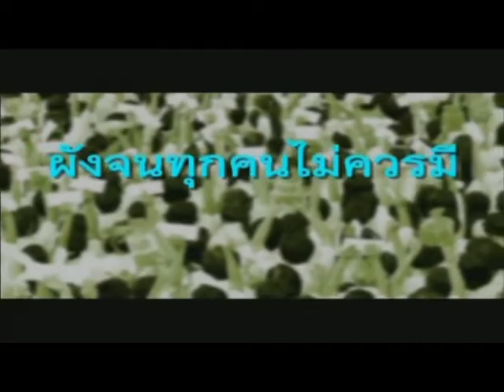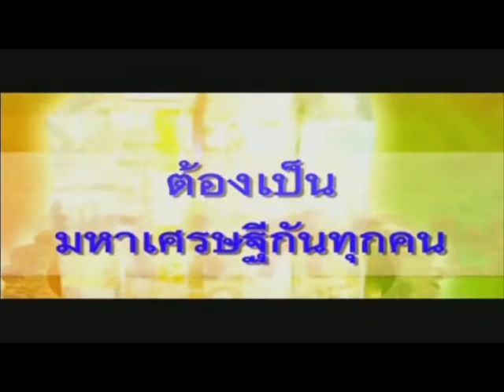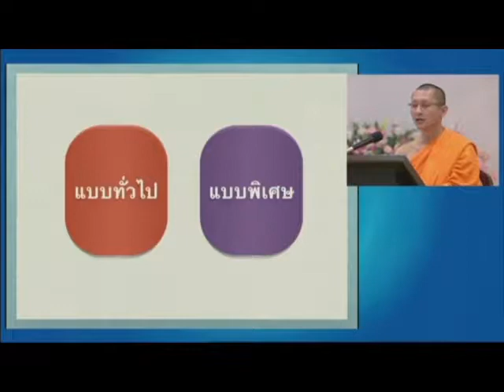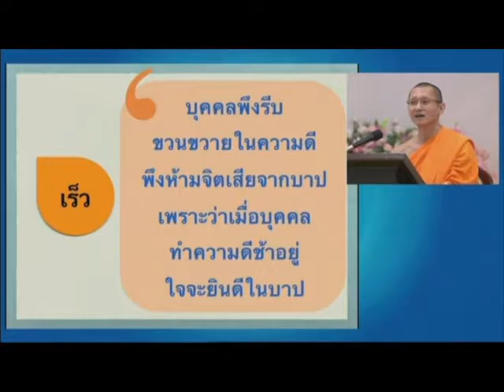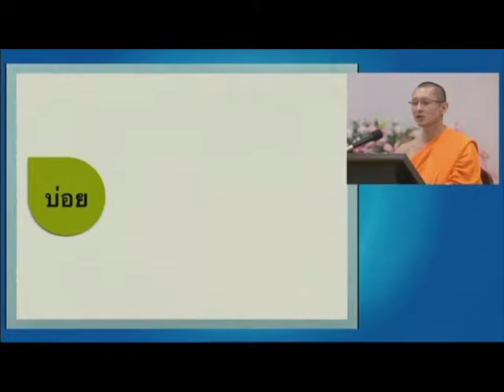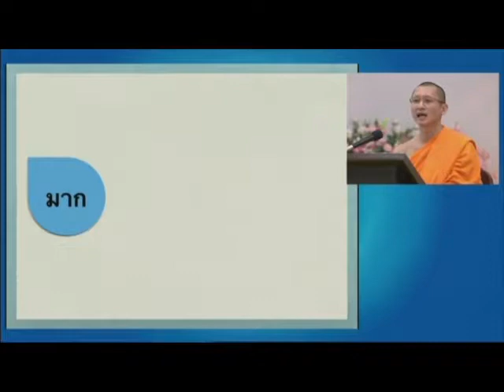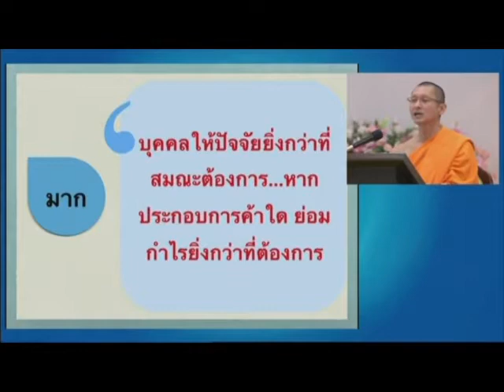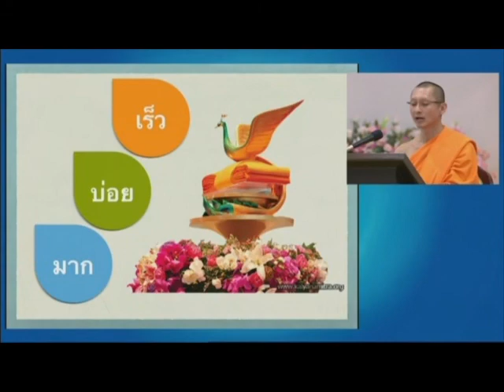พระจุมพล ปุญญพโล 31 ต.ค. 2557